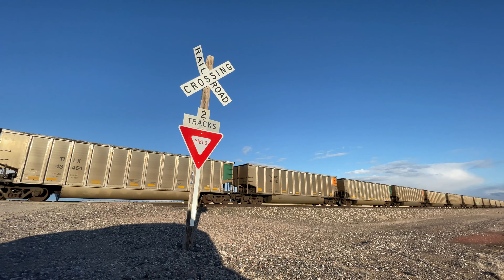BCOL 4619 on Q-SPOALT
A couple trains in the Alliance, NE area with a friend of mine. BCOL 4619 was third out on the Spokane - Alliance, TX freight.